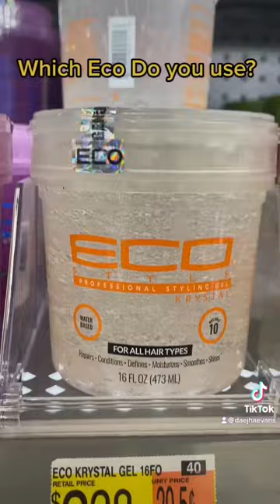Is Eco Styler Gel Still Cancelled?